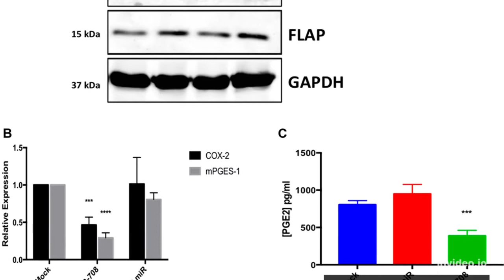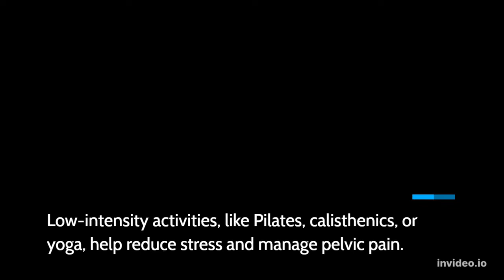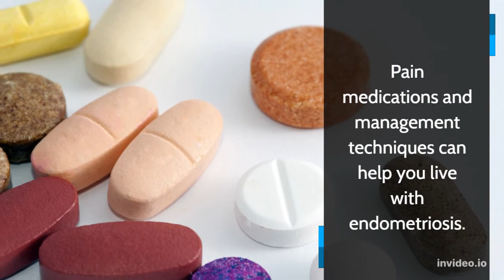Living With Endometriosis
endometriosis periodpain cysts sverige endowarrior so it came as a shock to me when I learned that there's actually a disease like this among women. I never hard of it until when I visited the gynocologist fo my period and they diagnosed me with this Endo. I panicked and started googling and searching on websites and everywhere I land is stated "NO CURE". watch this videos and learn how I have been able to live with endometriosis .